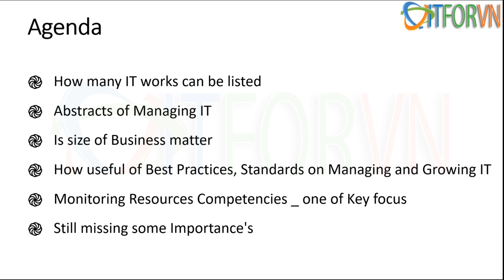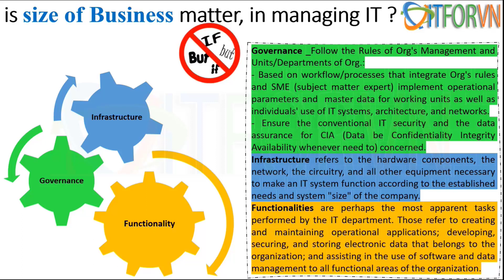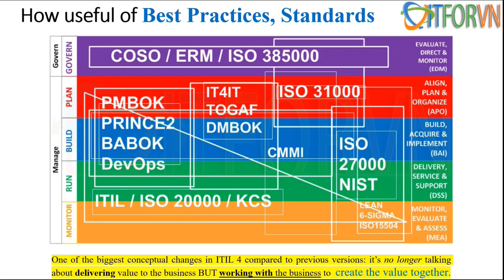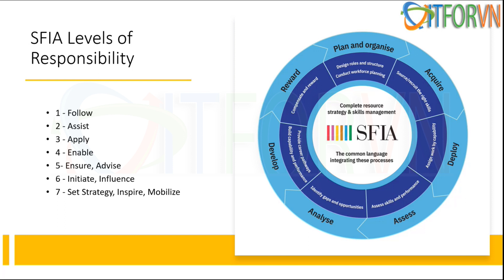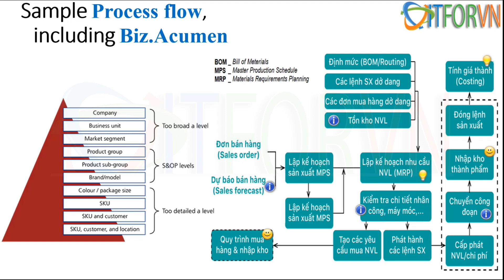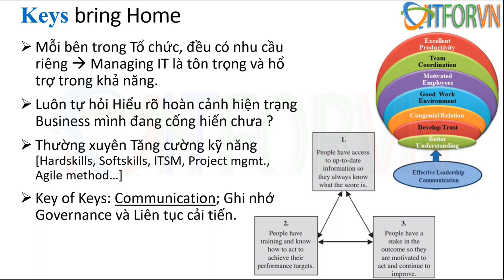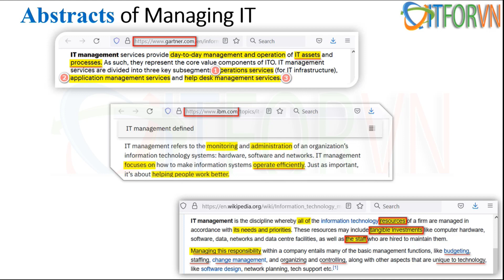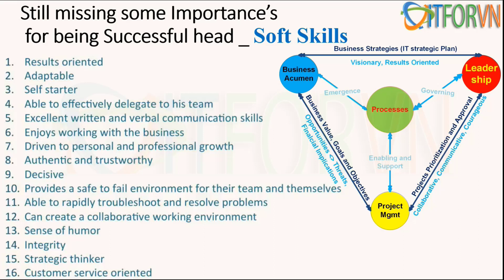Quản trị Phát Triển Đội Nhóm CNTT | Tổng quan Các Kỹ Năng cần thiết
Công nghệ thông tin và sản phẩm CNTT là luôn không ngừng phát triển dù trong bất cứ hoàn cảnh nào [đại dịch; khủng hoảng; thiên tai;...]. Lý do đơn giản là nhu cầu từ trong "xã hội văn minh", mà sản phẩm thì không thể cứ giảm giá mãi, để so sánh với đối thủ ra sau _ thường họ phải dùng tiêu chí giá rẻ hơn để cạnh tranh cho dù "đầu vào cho sản xuất" có thể tương đương về mặt chi phí.
Vai trò đội/nhóm CNTT trong một tổ chức, kể cả đơn vị sản xuất ra sản phẩm CNTT, suy cho cùng vẫn là bộ phận hỗ trợ cho các bộ phận khác (chứ không phải là đội trực tiếp mang doanh thu về). Trong thế giới mà CNTT đã đi vào đến từng ngóc ngách của doanh nghiệp bất kể quy mô lớn nhỏ, liệu:
- Có công thức chung trong việc xây dựng, phát triển, quản lý đội nhóm CNTT,
- Các công việc của đội nhóm CNTT có thể được hoạch định phân loại rõ ràng,
- Mức độ Các kỹ năng cứng mềm nên lượng hóa ra sao
Mời các bạn theo dõi Workshop của ITFORVN với chủ đề “Quản trị Phát Triển Đội Nhóm CNTT - Tổng quan Các Kỹ Năng cần thiết “

Luôn có phần Q&A khoảng 10-15 phút với Presenter và/hoặc Long-time-experience members sau phần chia sẻ chủ đề chính.

☀️ Cảm ơn các bạn đã ủng hộ YouTube Channel ITFORVN - Group Công nghệ thông tin hoạt động vì cộng đồng.